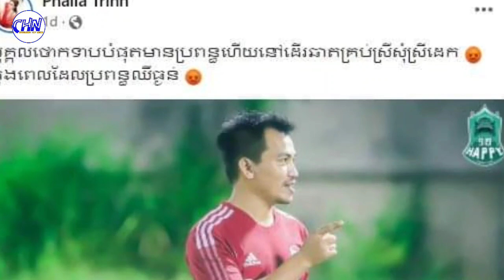Even well-known foreign media outlets such as Reuters CNN BBC wanted to interview Atmin Jingchak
សូម្បីតែសារព័ត៏មានក្រៅប្រទេសល្បីៗមាន Reuters CNN BBC ក៏ចង់សម្ភាសន៍ពីជីវិតឯកជន របស់ អេតមីន ជីង ចក់ ដែរ តែពូចក់ប្រាប់ថា …

Even well-known foreign media outlets such as Reuters CNN BBC wanted to interview Admin Jingchak's private life, but Pu Chak said there was a video.

Sources and Referencing:
Video: Cambodia Hot News
Images: Cambodia Hot News
Video Editing: KinMaster Last Version
Thumbnail(s) Editing: Picsart 2022